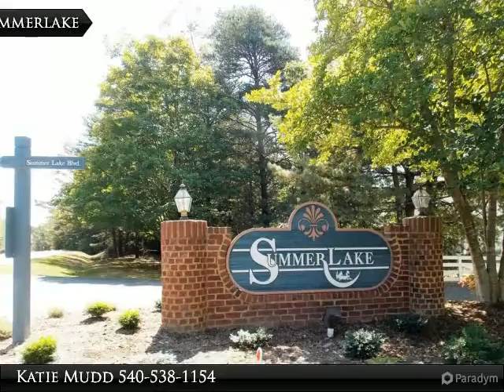Summerlake! A 55+ Community in Fredericksburg, VA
Fredercicksburg, VA 22407

Summerlake! A 55+ Community in Fredericksburg, VA. Enjoy the natural beauty and convenient location of Summerlake. The community offers a swimming pool, clubhouse with party, craft and billiards room, tennis courts, wood shop and more. Presented By: Katie Mudd, Realtor, Keller Williams Realty, 923 Maple Grove Suite 205, Fredericksburg, VA 22407. Licensed in VA

Presented By:
Katie Mudd, Keller Williams Realty